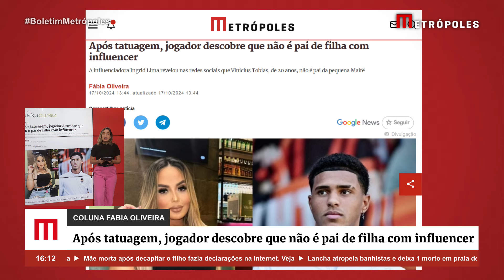Após tatuagem, jogador descobre que não é pai de filha com influencer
A influenciadora Ingrid Lima, que viveu um relacionamento com o jogador brasileiro Vinicius Tobias, de 20 anos, afirmou que o atleta do time ucraniano Shakhtar não é pai da sua filha, Maitê, que nasceu na semana passada. Ele chegou até a fazer uma homenagem, tatuando o nome da criança, mas um exame de DNA esclareceu qualquer dúvida.

“Vim dar um posicionamento sobre algo que está ficando chato e que infelizmente eu iria ter que vim a público dar uma satisfação a vocês (…) No meio da internet eu deixei de ser uma pessoa normal e me tornei uma figura pública, então eu resolvi vim falar com vocês”, começou a influencer.